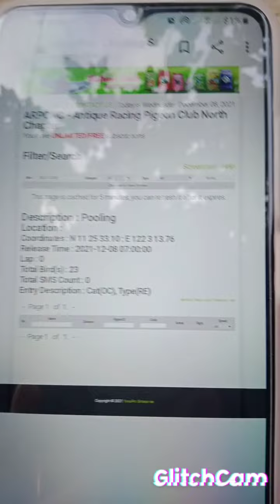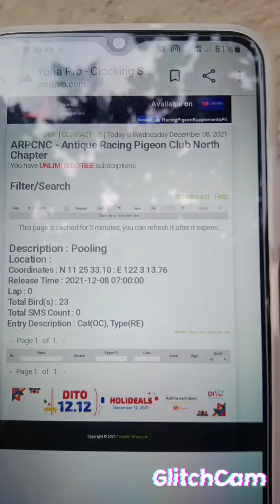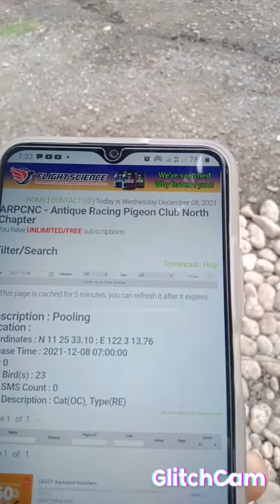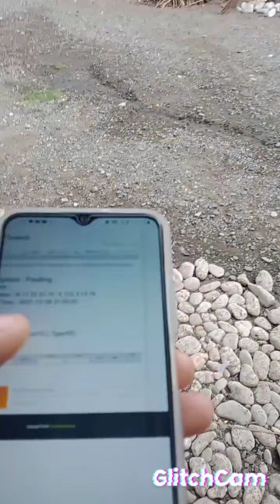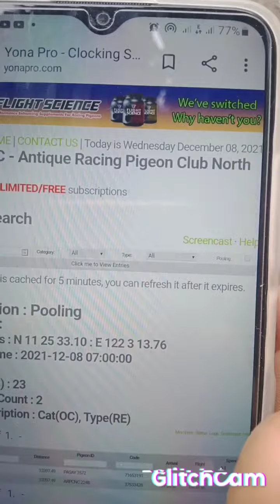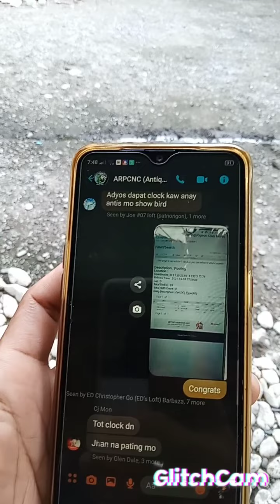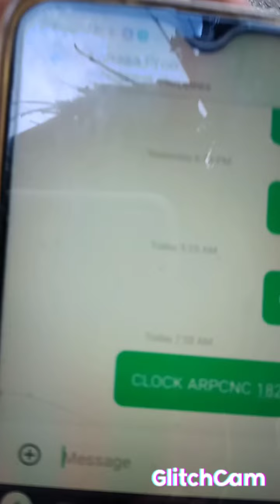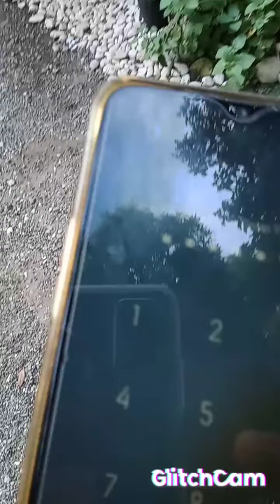suk2 training culasi with polling 20 tambay eheheheh .bawi sa 1st lap..test clocking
suk2
tambay
 polling20
congrats
Kita kitz 1st lap

team dagyaw

rk26loftvlog
rkworkz

iskon music 🎵 🎶🎶